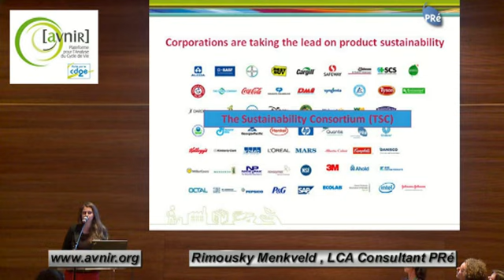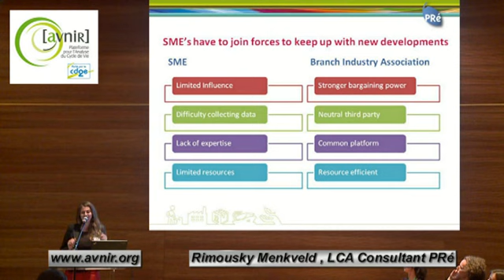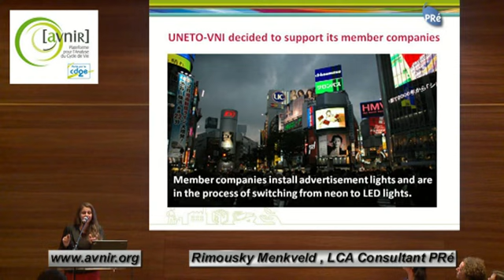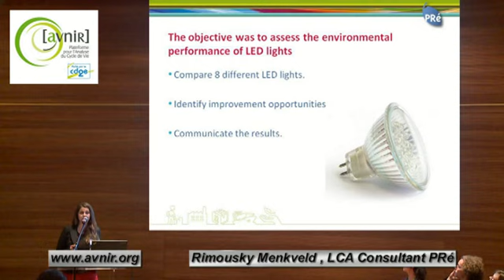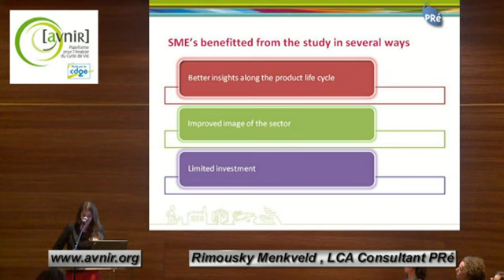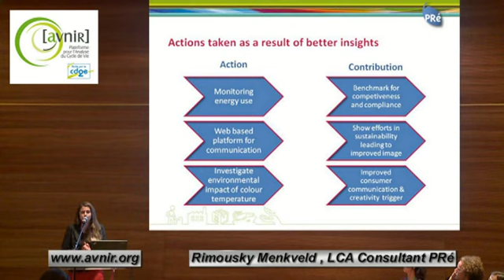Rimousky Menkveld, LCA [avniR] Conference 2011 - Organizations pomote sustainability, UNETO (EN)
Rimousky Menkveld , LCA Consultant PRé (EN)
Helping SMEs at a sector level
How branch organizations pomote sustainability to their member companies: a LED lighting example with UNETO (the Netherlands)

Rimousky Menkveld , Consultant ACV PRé (EN)
Comment les fédérations professionnelles promeuvent le développement durable auprès de leurs membres : un exemple d'éclairage LED avec UNETO (Pays-Bas)